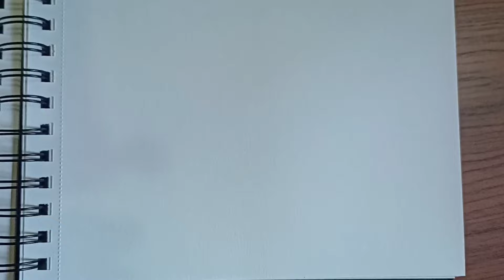how to Draw a Computer mouse || easy computer mouse drawing (tutorial)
how to Draw a computer mouse
how to Draw a computer mouse easy drawing tutorial